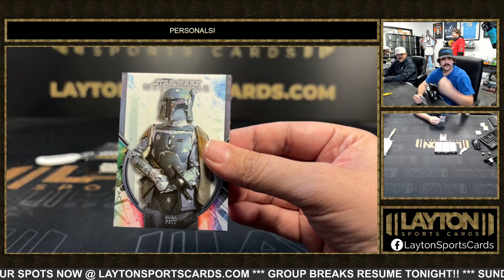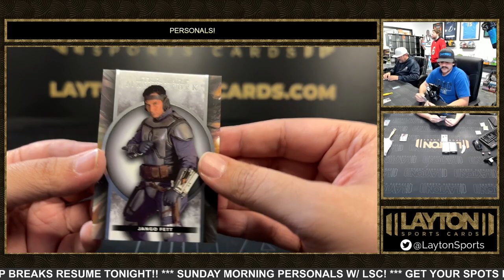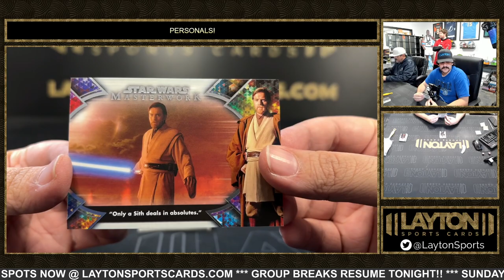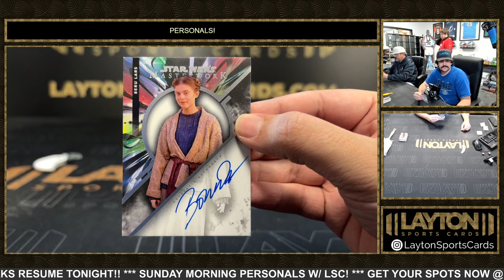1 Box Of 2023 SW Masterwork For Paul B